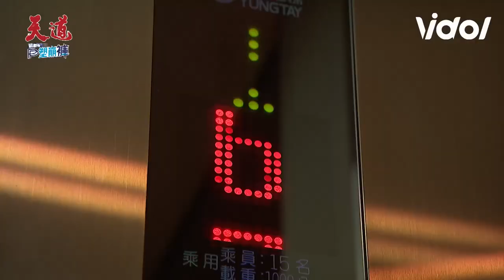天道EP79／嘉峰遇車禍死劫靜玉肉身阻擋 安潔文堯道別彼此承諾再見 Fight For Justice｜三立娛樂星聞